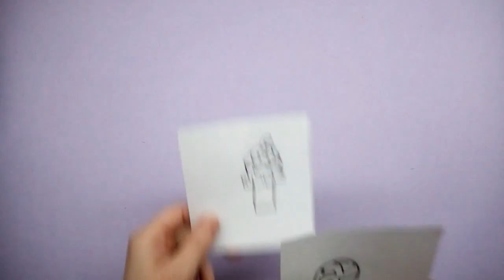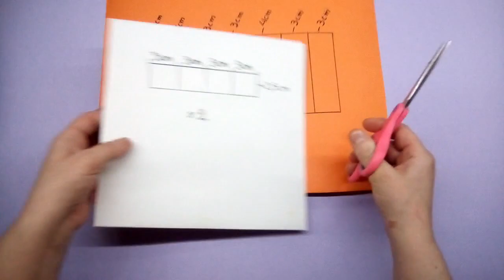Om Nom in the box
Om Nom in the box craft